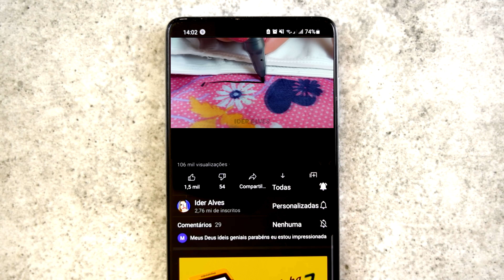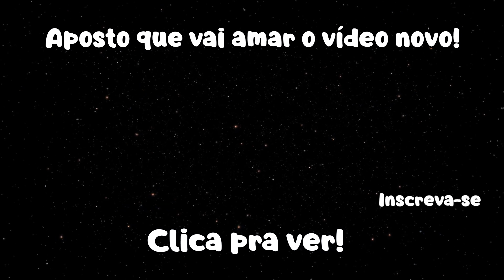4 TRUQUES LEGAIS PARA TRANSFORMAR E RECICLAR SOMBRINHAS | DIY, PROJETOS DE ARTESANATO E COSTURA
Transforme sua sombrinha velha em biquini! E que tal fazer uma bolsa também você mesmo? Incrível! Não sabe costurar? Use cola quente ou cola de tecido! Aprenda transformar, reciclar e customizar.  Ideias brilhantes para você se inspirar . Estilo com hacks femininos! Ideias diy inteligentes com roupas how to make!